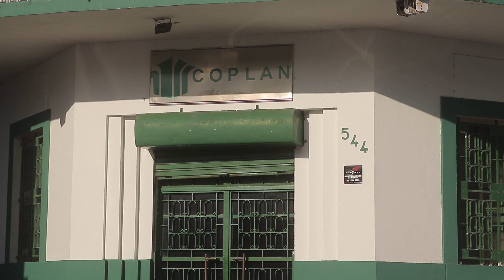Cooplan continua com oferta aos fornecedores de cana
A Cooperativa dos Plantadores de Cana de Alagoas (Cooplan), continua com oferta de assistência financeira para os fornecedores de cana.